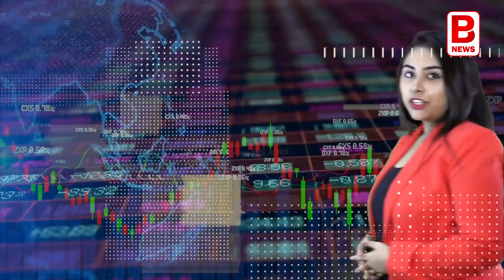হাসিনার অঙ্ক মিলছে, কিভাবে পর্যটনে গতি আনছে পদ্মা সেতু? Padma Bridge | Sheikh Hasina | BPN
বাংলাদেশের মেগা প্রোজেক্ট পদ্মা সেতু এবার নতুন ভূমিকায়।
বাংলাদেশের ট্যুরিজম ইকোনমিতে দুর্দান্ত ছাপ রাখল পদ্মা সেতু।
সুন্দরবনে পর্যটকদের সংখ্যা বৃদ্ধি পেল দ্বিগুণ।
সবমিলিয়ে পদ্মা সেতু যেন বছর শেষে বাংলাদেশ ইকোনমির পিলার হয়ে উঠছে।
বিস্তারিত জানার জন্য স্কিপ না করে দেখুন সম্পূর্ণ প্রতিবেদন।

৯২ হাজার মেট্রিক টন স্টিল ব্যবহার করা হয়েছিল পদ্মা সেতু নির্মাণে। প্রায় ৬ কিমি দীর্ঘ পদ্মা সেতু যেন সবদিক থেকেই বাংলাদেশের অর্থনীতির চাকা সচল রাখার কাজটা করে চলেছে সেই শুরু থেকেই। নির্মাণের আগে সেভাবেই বানানো হয় ব্লু প্রিন্ট। পদ্মা সেতু নির্মাণের ভাবনা চিন্তা যখন হাসিনা সরকার করেছিল, তখন বিরোধীদের ঠেস সহ্য করতে হয়েছিল ভালোরকম। তবু বাংলাদেশের সামগ্রিক উন্নয়নের হাতিয়ার পদ্মা সেতু যে সবদিক থেকেই হয়ে উঠবে সেই কথা জানিয়েছিলেন বিশেষজ্ঞরাও। বাংলাদেশের অন্যতম সাকসেসফুল মেগা প্রোজেক্ট পদ্মা সেতু। সেতু নির্মাণের সময় প্রতিদিন ২৪ হাজার গাড়ি যাতায়াত করবে বলেও জানা যায়। রিকটার স্কেলে ভূমিকম্পের তীব্রতা ৯ পর্যন্ত সহ্য করতে পারবে পদ্মা সেতু। যার হাত ধরে হাসিনা সরকার বাংলাদেশের সাধারণ মানুষের আস্থা কুড়োতে পেরেছে ভালোরকম। এক হচ্ছে সড়কপথে যোগাযোগ মসৃণ হবার জন্য পণ্য যাতায়াতের সময় একধাক্কায় অনেকটা কমে এসেছে। আর অন্যদিকে এশিয়ান হাইওয়ে এবং ট্রান্স-এশিয়ান রেলওয়ে নেটওয়ার্কের সঙ্গে যোগাযোগ পদ্মা সেতুর গুরুত্বকে অনেকটাই বৃদ্ধি করেছে। এছাড়াও পদ্মা সেতুর প্রভাব পড়েছে দারিদ্র্য সংকোচনে। এই অঞ্চলে দারিদ্র্য ১ শতাংশ এবং ন্যাশনাল লেভেলে ০.৮ শতাংশ দারিদ্র্য কমানোর ক্ষমতা রেখেছে পদ্মা সেতু। এছাড়াও কৃষিখাত, নির্মাণ, উৎপাদন এবং পরিবহনে ব্যপক প্রভাব ফেলেছে পদ্মা সেতু। আর এসবের সঙ্গেই নতুন সংযোজন ট্যুরিজম। পদ্মা সেতুর কল্যাণে সুন্দরবনে ট্যুরিস্ট আসার ঢল দ্বিগুণ বৃদ্ধি পেয়েছে।